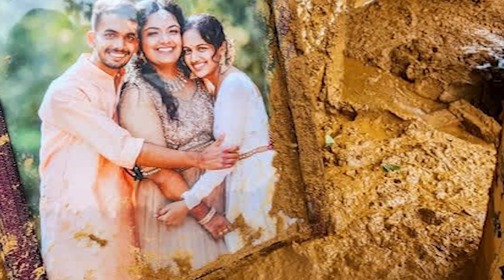വയനാട് ദുരന്തം; കേന്ദ്ര സഹായം ഇനിയും വൈകും | Wayanad Landslide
വയനാട് ഉരുള്‍പൊട്ടല്‍ ദുരന്തത്തില്‍ സഹായം നല്‍കുന്നതില്‍ ഈ മാസം തീരുമാനമുണ്ടാകുമെന്ന് കേന്ദ്രസര്‍ക്കാര്‍ ഹൈക്കോടതിയില്‍. സഹായത്തില്‍ ഇതുവരെ തീരുമാനമെടുത്തിട്ടില്ല. കൂടുതല്‍ സഹായം നല്‍കുന്ന കാര്യം പരിശോധിച്ചു വരികയാണ്. ഈ മാസം അവസാനത്തോടെ തീരുമാനമുണ്ടാകുമെന്നും കേന്ദ്രസര്‍ക്കാര്‍ കോടതിയെ അറിയിച്ചു. കേരളത്തിന്റെ ദുരന്ത നിവാരണ ഫണ്ടില്‍ നിലവില്‍ പണം ഉണ്ടെന്നും കേന്ദ്രസര്‍ക്കാര്‍ കോടതിയില്‍ ആവര്‍ത്തിച്ചു.